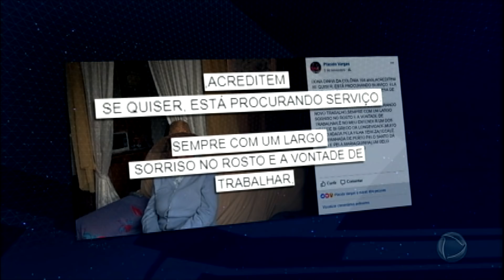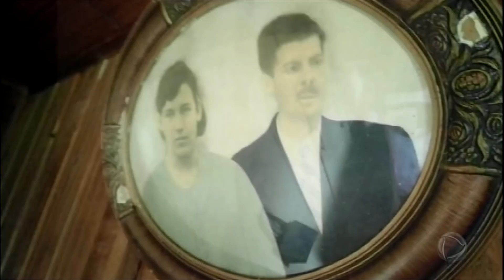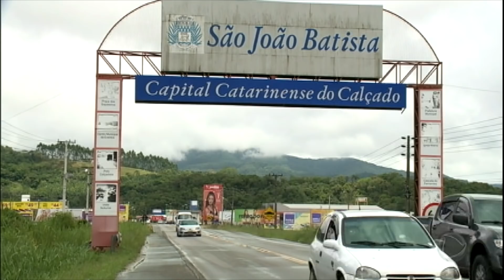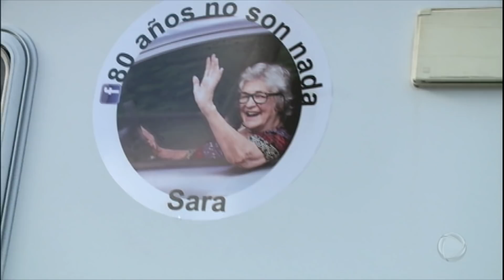Com 104 anos, vovó ganha fama na internet ao pedir emprego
Para a senhora Dinha, o segredo da longevidade é o trabalho.